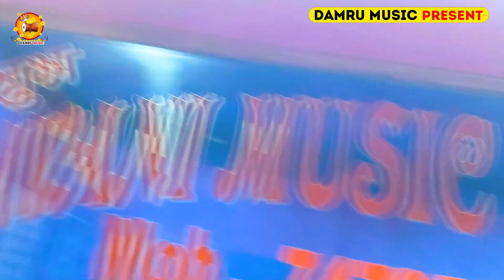Video | जब बजे 12 हो जाय हमर खाड़ा | Sintu Yadav | Ho Jay Hamar Khada | Maghi Song 2024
► Album :-  जब बजे 12 हो जाय हमर खाड़ा
► Song :- Ho Jay Hamar Khada
► Singer :- Sintu Yadav
► Lyrics :- Prince Premi Yadav
► Feat :-  Sintu Yadav
► Help :- Sonu Yadav
► Recodist :- Anand Patel Yadav
► Mix - Mastring : - Anand Patel Yadav
► Music Director :-  Damru Music Sirdalla
► Produced By :-  Suraj Sajanwa
► Music On :-  Damru Music
► Company/Label :-  Damru Music

♪ Gaana -
♪ Wynk -
♪ Amazon Music -
♪ Resso -

Must see , share to others and subscribes the channel ``Damru Music" for regular updates of best videos.this is very popular song in Bihar listener in all over world in this song.